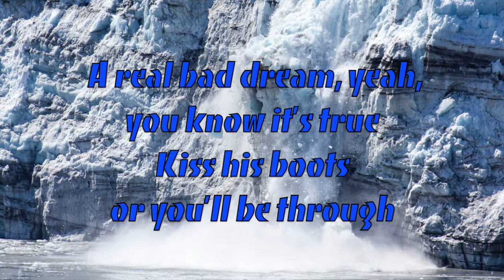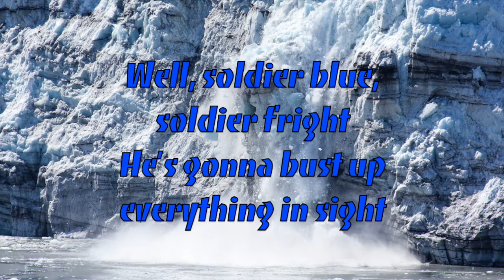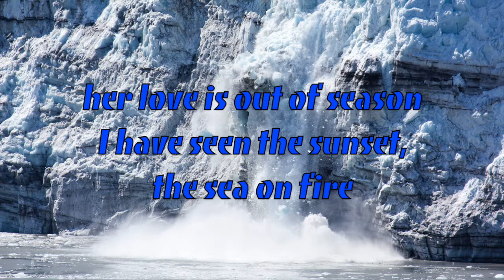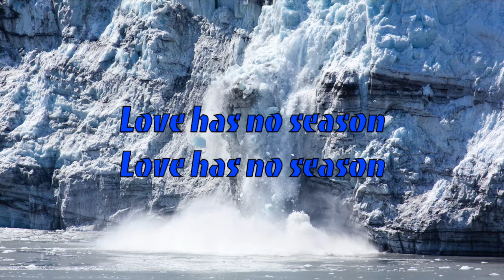The Cult - Soldier Blue (with Lyrics)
Soldier Blue by The Cult;
Album: Sonic Temple (1989);
Songwriters: Ian Astbury, Billy Duffy.

  The Sand Creek Massacre (also known as the Chivington Massacre, the Battle of Sand Creek or the Massacre of Cheyenne Indians) was a massacre in the American Indian Wars that occurred on November 29, 1864, when a 675-man force of Colorado U.S. Volunteer Cavalry under the command of U.S. Army Colonel John Chivington (a Methodist preacher) attacked & destroyed a village of Cheyenne and Arapaho in southeastern Colorado Territory, killing & mutilating an estimated 70–500 Native Americans, about two-thirds of whom were women & children.
(Comment by EternalTearsOfSorrow)